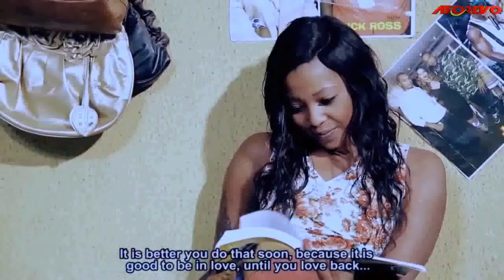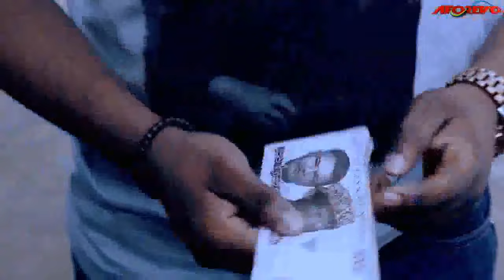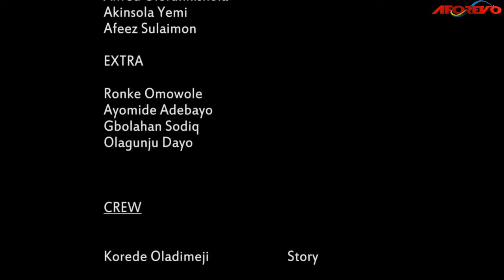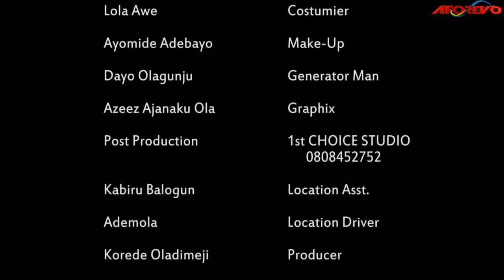IDUNU ONI IYAWO MEJI - A Nigerian Yoruba Movie Starring -Femi Adebayo, Faithia Williams, Aisha Lawal